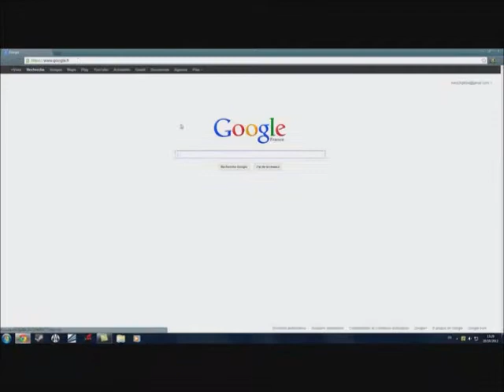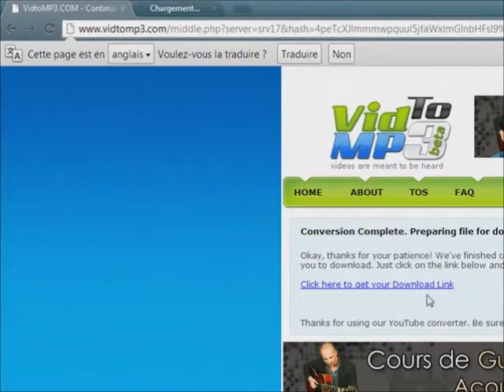[TUTO] Extraire musique de Youtube gratuitement